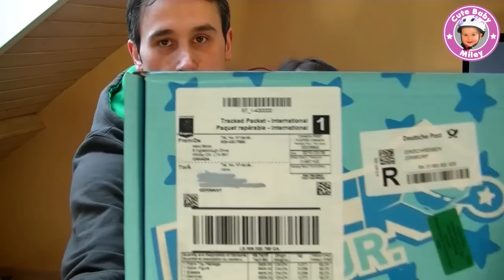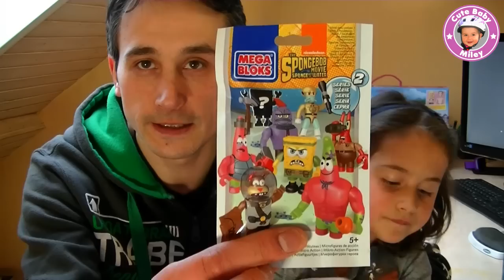Nerd Block Junior girls Mädchen Box März 2015 - Viel Spaß aus dem Karton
Mal was ganz neues hier im Kanal. Nerd Block Junior für Mädchen. Monat März 2015. Weitere Überraschungsboxen werden folgen.